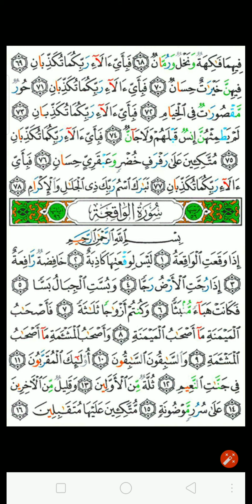سورة الرحمن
Recitation: Amin Sharif